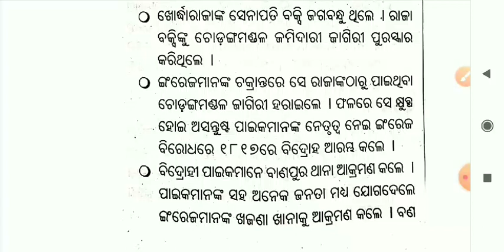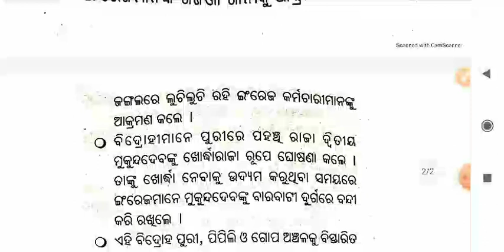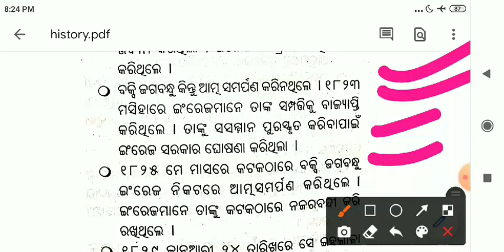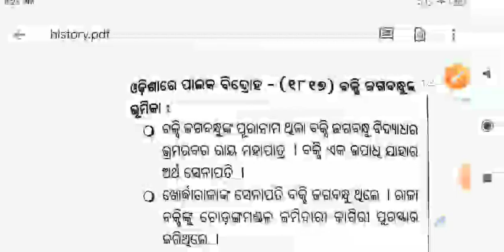OTET CLASS 2021!!Paper 1 & paper 2!!History of Freedom Struggle in odisha !!must watch !!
OTET Class 2021!! Science  history class!!paper 1 & paper 2!!OTET!!OSSTET!!

OTET pedagogy classes 2021
OTET all classes
OTET theory classes
OTET theory with questions classes
OTET most expected questions
OTET 2021
OTET syllabus
OSSTET 2021
CTET 2021